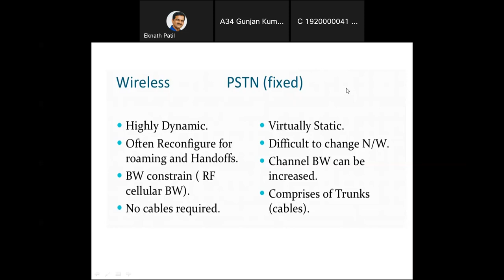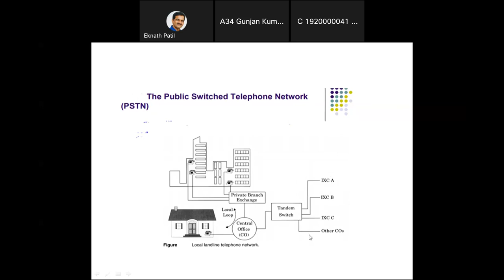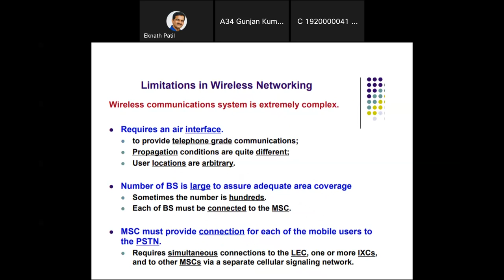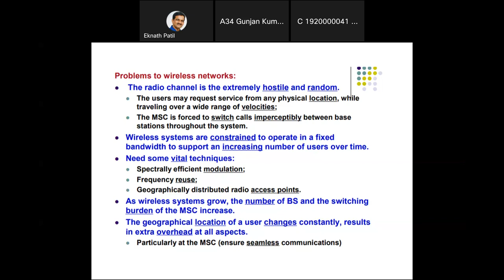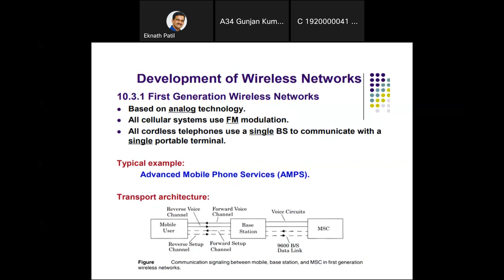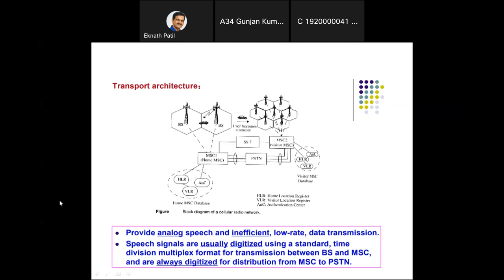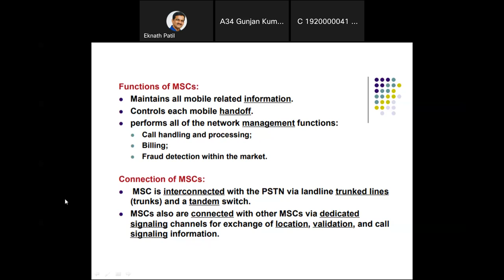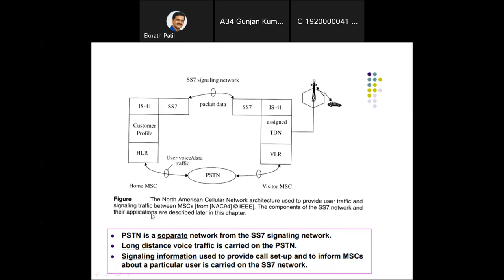WMC Lecture 10 20230311 0629 2